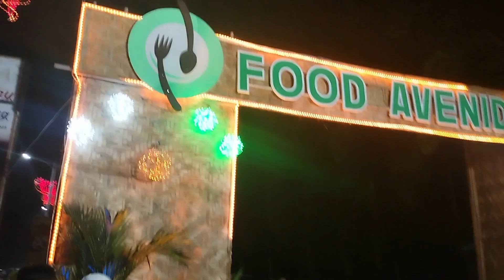ligthing of the tallest christmas tree in the philippineS + fireworks display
TAGUM CITY PHILIPPINES